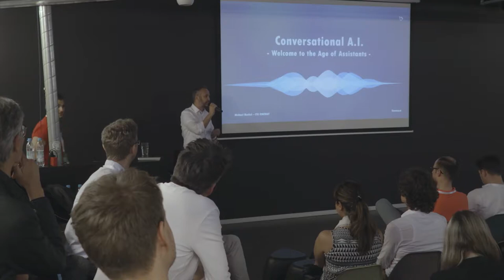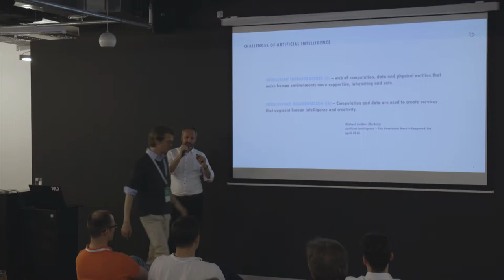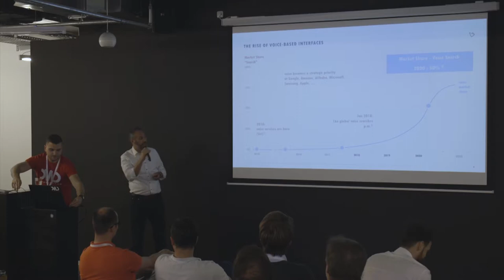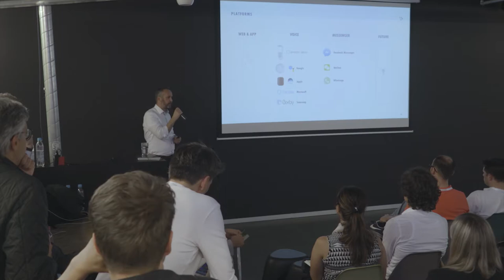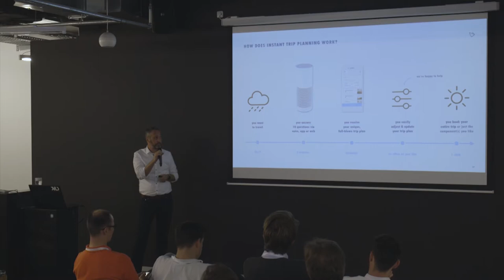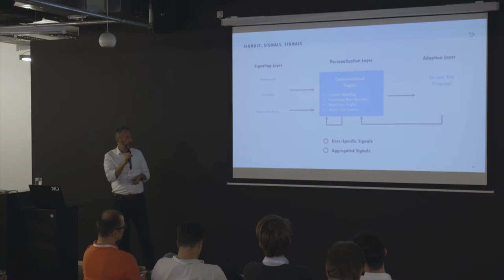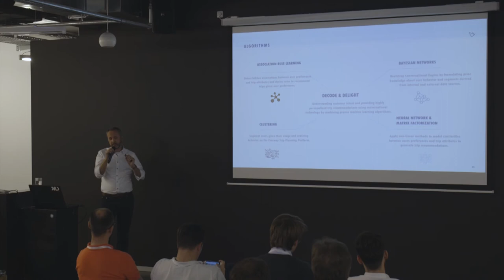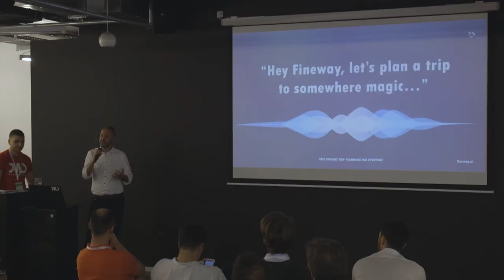Conversational AI | M-AI Summit 2018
Michael Muckel is CTO of FINEWAY, a travel tech startup based in Munich developing the FINEWAY Conversational AI, a service powered by advanced statistics & machine learning methods to decode your travel DNA. Based on hundreds of accumulated data points the company successfully creates and delivers truly personalized travel experiences. At FINEWAY, Michael is responsible for evolving the technology and data strategy, building a scalable and resilient micro service architecture based on cloud services, and deepening the expertise in machine learning and analytics.

Produced at Wayra Germany GmbH, Munich, Bavaria
Post Production at the Urgestain G-Stage, Ainring, Bavaria

Urgestain Internal ID:
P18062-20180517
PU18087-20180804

Main Organizer - Develandoo is the leading AI company in Armenia. As an innovation lab, Develandoo has successfully created over 30 products for global enterprises such as KPIT Germany and Welocalize USA.

Develandoo has also incubated three in-house startups which are leading the markets in their areas of expertise:

Scylla – World’s leading gun detection system
Cibola – World’s first in-store analytics system
Protogen – Generic Tabular Data platform

Scylla – World’s best gun detection system!